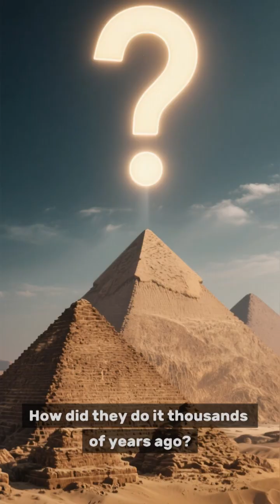3 Ancient Structures Aligned Too Perfectly With the Stars ✨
These ancient structures show star alignments so precise that modern engineers still debate how ancient people achieved them. ✨🏛️